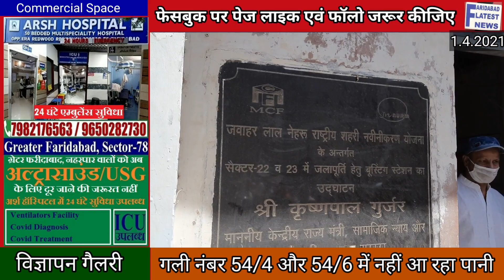Faridabad Sector-23, Sanjay Colony, गली नंबर 54/4 और 54/6 की जनता पानी की किल्लत से परेशान